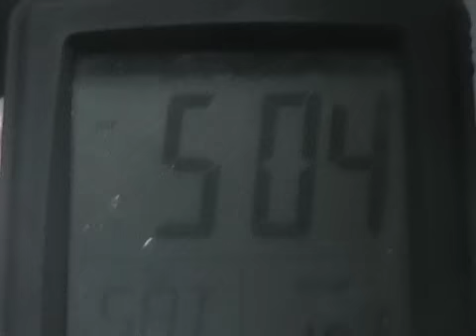A Day In the Life of a Treeplanter - Part 1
A documentary by Mark Orszulak.

This short documentary was shot while I was tree planting, near Wawa, Ontario (near Thunderbay). It documents one day in the life of a Treeplanter (myself) from 5:00 in the morning till around 12:00 at night. I wanted to capture as much of the day as possible, since everything you do, whether it be preparing lunch or flagging your land, affects the outcome of your day and how many trees you plant. I spent two months up there and worked a total of 44 days. It was a great experience and I hope you enjoy the documentary. Please leave any comments, I appreciate them all. Enjoy.